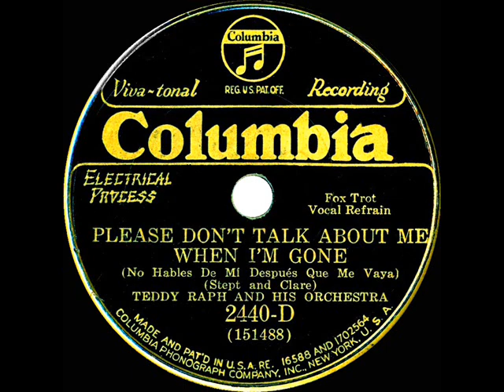1931 Ben Selvin (as ‘Teddy Raph’) - Please Don’t Talk About Me When I’m Gone (Smith Ballew, vocal)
This and the also-posted flipside “When I Take My Sugar To Tea” ) were two of four tracks recorded in a Selvin session which produced Columbia singles 2440-D & 2450-D, credited to musician-arranger-composer Ted Raph, who played trombone on that date (Jimmy Dorsey was in the clarinet/alto sax chair).

A number of small audio irregularities may be perceived during the first minute of this track due to surface damage that was not 100% “digitally repairable.”

From 78rpm Columbia 2440-D - Please Don’t Talk About Me When I’m Gone (Stept-Clare) by Teddy Raph & his Orchestra (Ben Selvin), vocal by Smith Ballew, recorded in NYC April 6, 1931 .